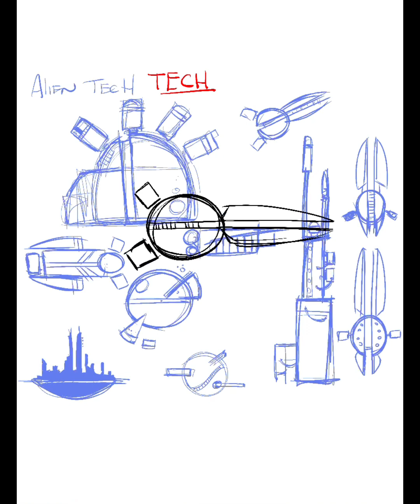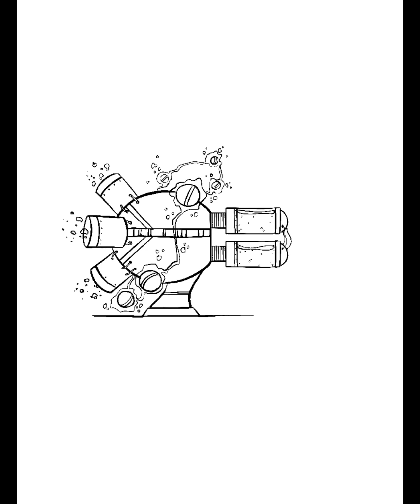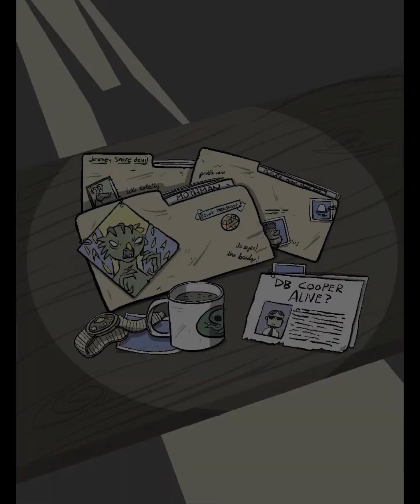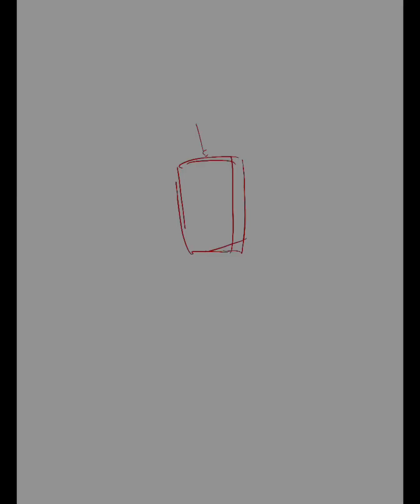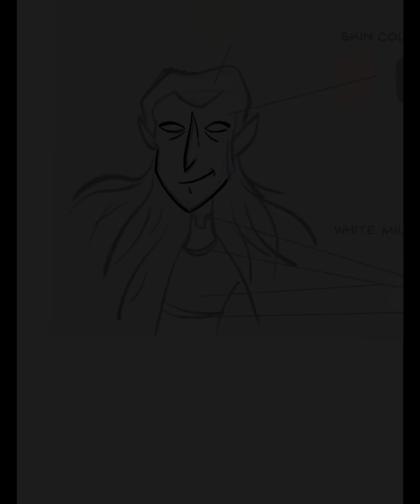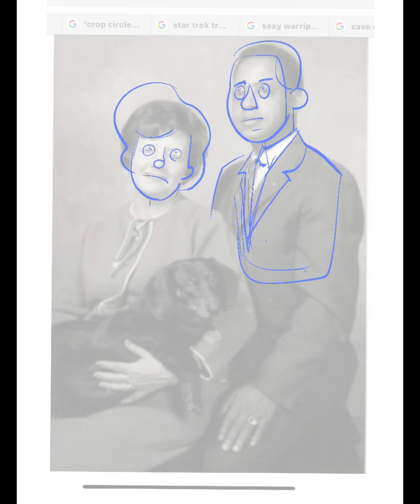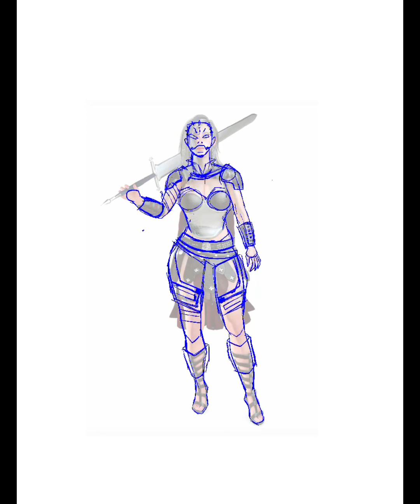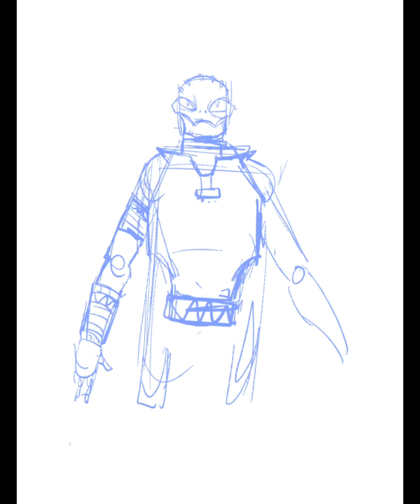Interstellar Abduction Art process